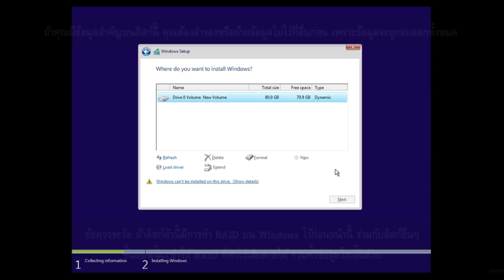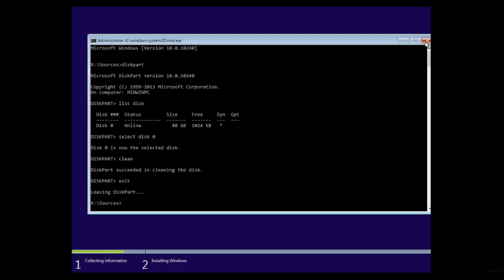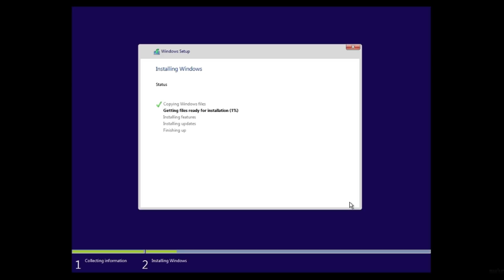วิธีแก้ปัญหาติดตั้ง Windows บน dynamic disk ไม่ได้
เมื่อคุณต้องการติดตั้ง Windows ใหม่ แต่ไม่สามารถเลือกดิสก์ที่ต้องการในขั้นตอนติดตั้งได้ และเมื่อดูที่รายละเอียด จะมีข้อความแจ้งเตือนว่า
 "Windows cannot be installed to this hard disk space. The partition contains one or more dynamic volumes that are not supported for installation."
แสดงว่าดิสก์ที่คุณเลือกเป็น dynamic disk ซึ่งไม่สามารถติดตั้ง Windows ได้

* คำเตือน: วิธีการในวิดีโอนี้เลือกใช้การล้างข้อมูลพาร์ทิชั่น, วอลุ่มบนดิสก์นี้ออกทั้งหมด ถ้าคุณมีข้อมูลสำคัญบนดิสก์ คุณต้องสำรองหรือย้ายข้อมูลไปไว้ที่อื่นก่อน
* ข้อควรระวัง: ถ้าดิสก์ตัวนี้มีการทำ RAID 0, หรือ RAID 5 บน Windows (software RAID) ไว้ก่อนหน้านี้ ร่วมกับดิสก์อื่นๆ การแปลงดิสก์หรือล้างข้อมูลบนดิสก์นี้ จะทำให้ RAID ที่ทำไว้เสียหายได้รวมทั้งข้อมูลในนั้นด้วย

วิธีแก้ปัญหานี้คือ คุณต้องแปลงดิสก์นั้นกลับเป็น basic disk หรือล้างค่าข้อมูลนี้ก่อน โดยในวิดีโอนี้จะใช้คำสั่ง clean ในโปรแกรม diskpart
1. ที่หน้าที่ให้เลือกว่าจะติดตั้ง Windows ลงดิสก์ไหน ให้กด Shift + F10 เพื่อเปิดหน้าต่าง command prompt
2. พิมพ์คำสั่ง diskpart และกด Enter
3. พิมพ์คำสั่ง list disk และกด Enter เพื่อแสดงดิสก์ทั้งหมดบนเครื่องนี้
4. เลือกดิสก์ที่ต้องการ และพิมพ์ select disk ตามด้วยตัวเลขของดิสก์ เช่น select disk 0 และกด Enter
5. พิมพ์คำสั่ง clean และกด Enter เพื่อล้างข้อมูลบนดิสก์นี้
6. พิมพ์ exit เพื่อออกจากโปรแกรม และปิดหน้าต่าง command prompt นี้
7. กดปุ่ม Refresh เพื่ออัพเดตสถานะของดิสก์
8. เท่านี้ คุณสามารถสร้างพาร์ทิชั่น หรือเลือกติดตั้ง Windows ที่ดิสก์นี้ได้แล้ว